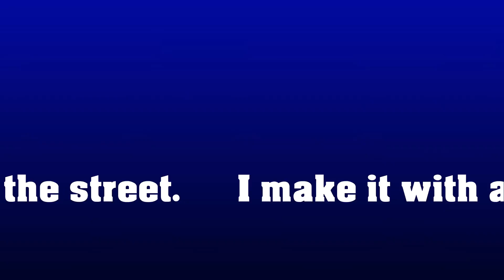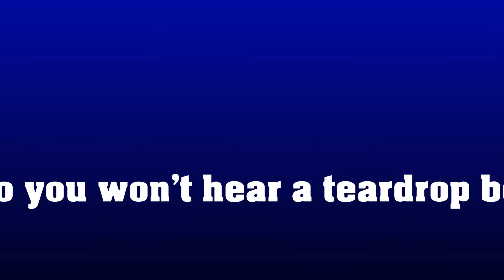A New Day With New Hoppers - A Fall Morning On The Bessemer And Lake Erie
Filmed 10/23/2019
Well, the Bessemer is evolving slowly but there are signs starting to show in the form of brand new ore cars! No more slipping over piles of taconite and having these damn pellets dent up my car along with no more pellets to the d-well I think you get the idea. Still these new ore hoppers look awesome with the Deathstars that CN chucks onto the Bessemer. Well, enjoy the video, even though I lost a shot due to file corruption at Furnace.